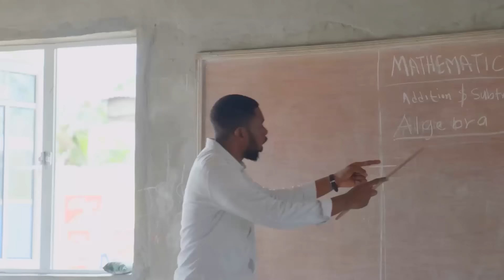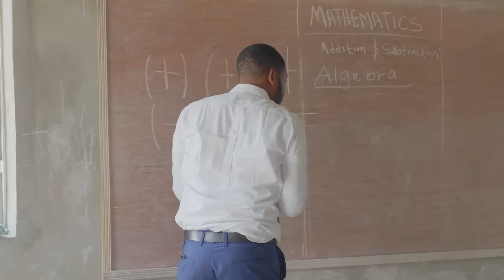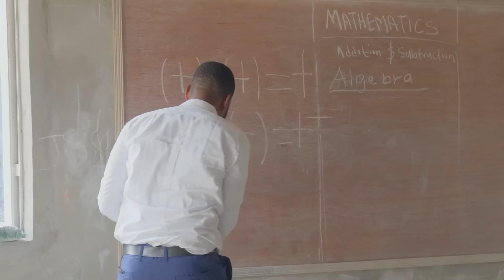PTA Meeting Wrestling Match Aunty Success (Aunty Success)